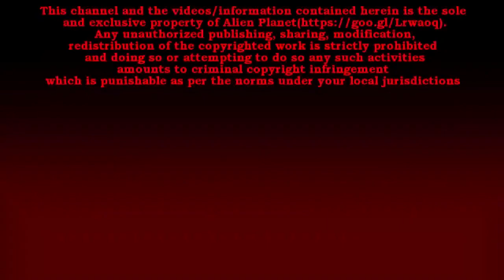2020 NEW UFO SIGHTINGS AROUND THE WORLD #22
2020 NEW UFO SIGHTINGS AROUND THE WORLD #22